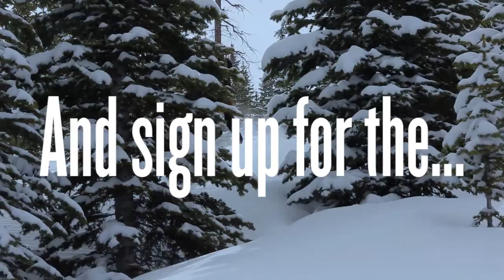Winter School 2018